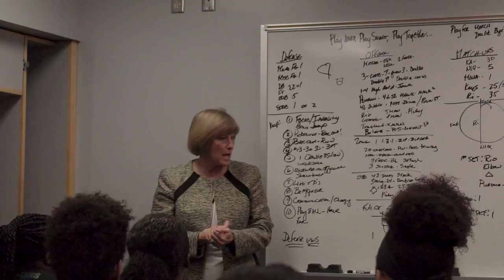Purdue Women's Basketball | Illinois Highlights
The Boilermakers won their third straight Sunday at Illinois, dealing the Illini a 73-54 defeat at the State Farm Center.